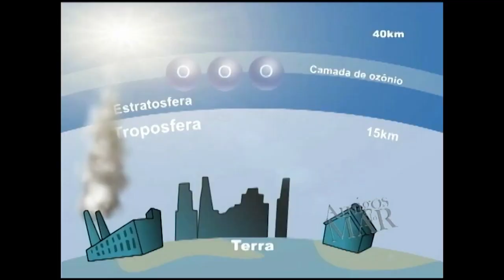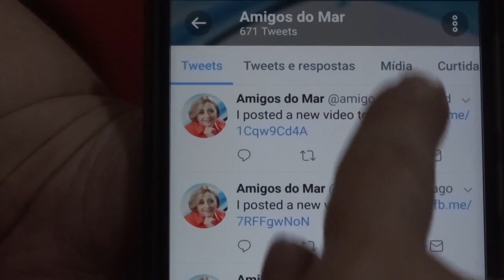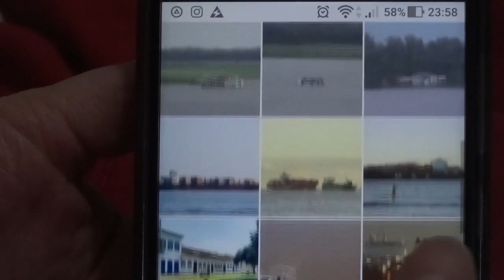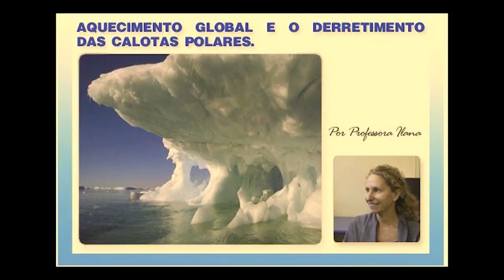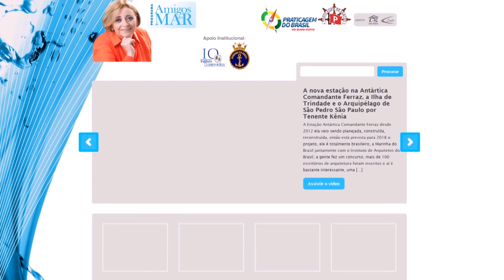08/2017 - INSTITUCIONAL 2017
***Gravado em Agosto de 2017***

Seriedade e Credibilidade assim se consolidou o Programa Amigos do Mar. Desde 2005, nas TVs Regionais da Baixada Santista, criado e apresentado por Nívea Alves Francisco, comunicóloga de formação, publicitária e jornalista apaixonada pela natureza e a grandeza que o mar nos reserva. Nasceu em Santos, uma cidade que abraça o MAR, e abriga o maior Porto da América Latina.
Sua experiência em rádio e TV colaboraram para a concretização do projeto e veiculação nas regionais da VTV, BAND e Canal Universitário Santa Cecília, liderando com grande paixão e comprometimento.
O conteúdo do Programa Amigos do Mar conquistou a proximidade e o respeito das Forças Armadas, rapidamente teve o reconhecimento recebendo medalhas das Três Armas e assim pode acompanhar uma expedição a Antártica, Estreito de Magalhães e Patagônia Chilena possibilitando a viabilização de programas especiais, sem falar de vários outros episódios baseados em embarcações, projetos de preservação ambiental e marítima e lugares estratégicos como os Arquipélagos de Fernando de Noronha, e Alcatrazes, São Pedro São Paulo e a ilha de Trindade.
Nivea Francisco aproximou-se ainda mais dos temas administrativos e políticos com a pós-graduação em Gestão Ambiental e Noções de Oceanografia da USP   aprofundando-se nas questões que permeiam a vida em nosso extenso litoral.
No ano de 2011, foi criada a PLATAFORMA DE CONTEUDO DO PROGRAMA AMIGOS DO MAR.
Em mares do mundo afora, singrando por todos continentes, conectando novos usuários, interagindo nas redes sociais, compartilhando no blog e os vídeos no canal do VIMEO mostrando alguns dos paraísos naturais dos nossos rios, bacias e dos mais de 8.500 km de Costa Molhada do Brasil.
No primeiro semestre de 2016 o Amigos do Mar acompanhou a Praticagem do Rio Amazonas. Após uma missão de 10 dias, voltou esclarecendo como o prático atua na maior Zona de Praticagem do Mundo, com imagens em 4K de grandiosa beleza.
Para alguns vídeos usamos o recurso de legendas em inglês ou outro idioma quando necessário, afinal as redes de comunicação nesse mundo globalizado, são cada vez mais rápidas e eficientes, permitindo a comunicação e o acesso rápido de qualquer lugar do planeta
Também em 2016, esteve em Londres na sede do International Maritime Pilots' Association: IMPA, que fica baseado no navio  “HQS Wellington” no Rio Tâmisa

Contamos com o apoio institucional de quem é autoridade no assunto: da Marinha do Brasil, e do Instituto Oceanográfico da Universidade de São Paulo, com um amplo aparato cientifico, com entrevistas e artigos que contribui ainda mais, para enriquecer nosso conteúdo.
O real entendimento da importância ecológica, turística, histórica e geográfica de nossas águas se faz necessário em um país de grande extensão como o Brasil. Despertar esse interesse de maneira efetiva e transparente é a certeza de envolver nossas crianças e jovens em um processo fundamental e determinante para o futuro de todo o Planeta.
A Plataforma de Conteúdo do Amigos do Mar é peça chave nesse processo de conscientização. Estimulando de diferentes formas o respeito, a admiração, mentalidade Marítima assim como o senso de proteção e preservação da nossa Amazônia Azul.
O nome atribuído pela Marinha – Amazônia Azul – deve-se à importância que esta imensa região marítima, situada na fronteira leste do Brasil, cuja a área e potenciais estratégico e econômico assemelham-se ao da Amazônia verde, e pela qual todos os brasileiros têm a obrigação de zelar e proteger.
Para os parceiros que contribuem com o patrocínio, associar sua imagem, sua marca é uma oportunidade única de conectar-se a esses usuários, de forma pertinente, colaborando com oferta de conteúdo de seu real interesse, podendo assim divulgar seus produtos, suas idéias e ideais.
Expandindo assim sua presença digital. Através de conteúdo interativo e instrutivo, é possível informar e educar acerca da importância de todo o ecossistema, sem deixar de lado, o rigor e embasamento das informações.
Aproximar-se dessa fonte de conteúdo, é sem dúvida uma excelente oportunidade de reafirmar sua responsabilidade para com a educação ambiental e de futuras gerações de nosso Planeta.
Entre em contato com nosso departamento comercial, estaremos sempre abertos para novas parcerias conheça os projetos ousados e inovadores ao lado de grandes marcas.
Programa Amigos do Mar um verdadeiro Oceano de informações!!